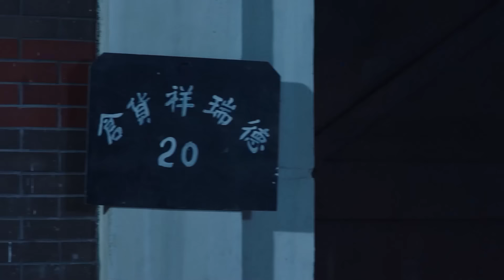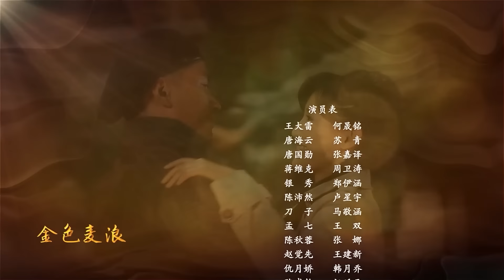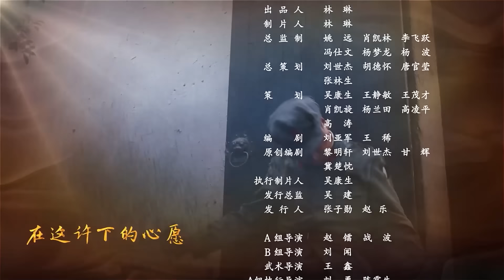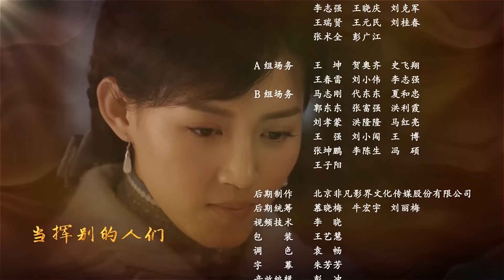【超好看的战争剧】 霹雳尖刀连12｜尖刀特遣队队长何晟铭枪法一绝，混入敌军营解救战友，用最后一颗子弹消灭敌军首领#何晟铭#张嘉益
每晚19:00更新 ｜霹雳尖刀连 何晟铭x张嘉益｜尖刀特遣队队长何晟铭枪法一绝，用最后一颗子弹消灭敌军首领

【剧情简介】1934年，红军在第五次反“围剿”中，由于受到王明等左倾冒险主义的错误领导，虽经多次英勇苦战，终未能粉碎国民党军的“围剿”。红二六军团石阡一战伤亡惨重为。战略、战术上严重错误，配合中央红军战略转移。红六军团决定组织一支先遣分队为红军主力侦察探路。而小分队的队长正是机智过人，身手不凡枪号称子弹可以绕着他飞的王大雷。